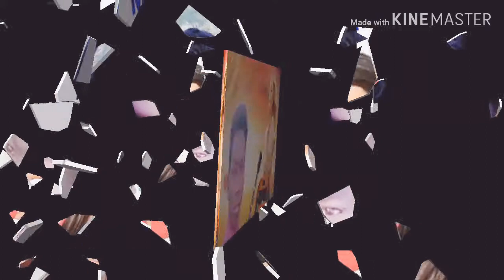Dj Name mrityunjay Kumar dil India Pyar tariraesh MD MK pnm Kumari iLove you 2